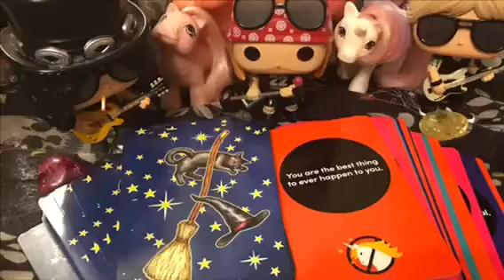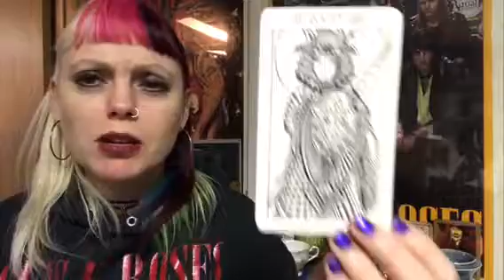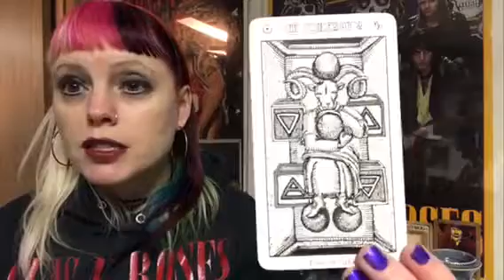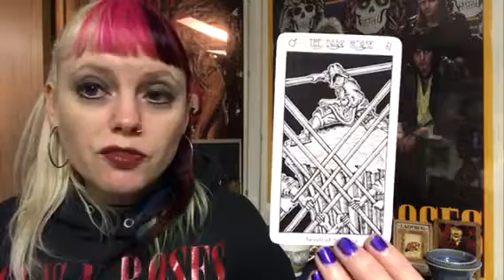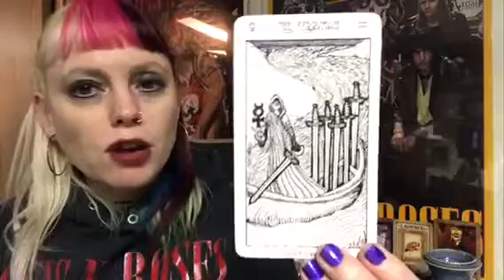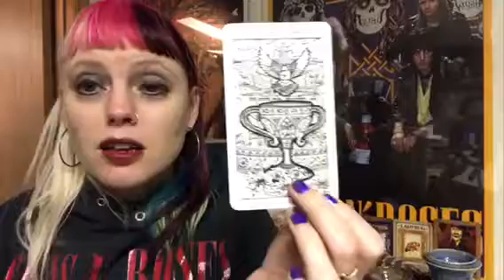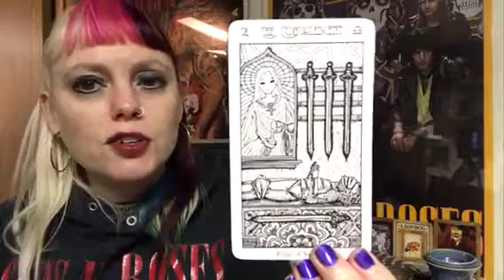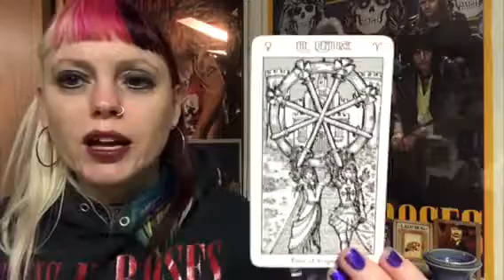Weekly Tarotscope - Nov 12 -18